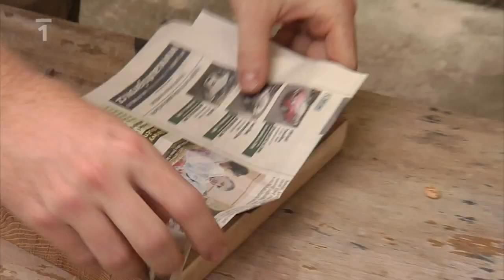Tomáš Klus - Devatero řemesel (ČT)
Všechna práva České televize. Datum vysílání - 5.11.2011